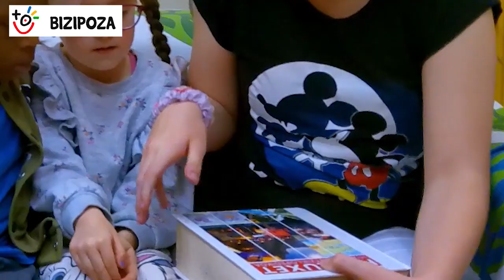ZER DA ZURETZAT BIZIPOZA? Leire Bilbaoren olerkia URIBARRI ESKOLAN